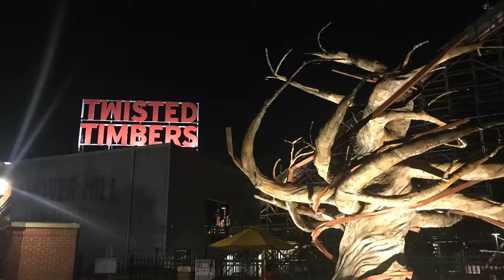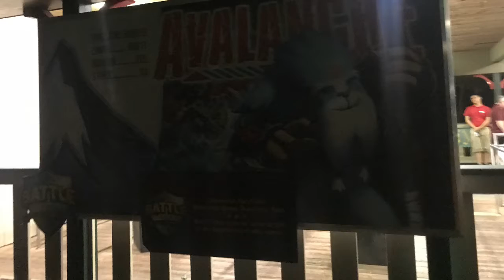Night rides at Kings Dominion